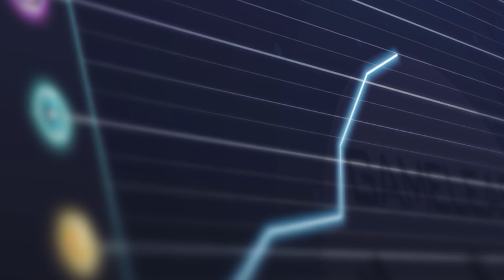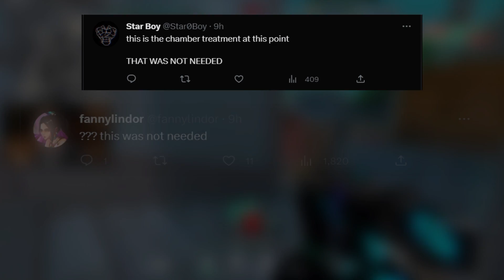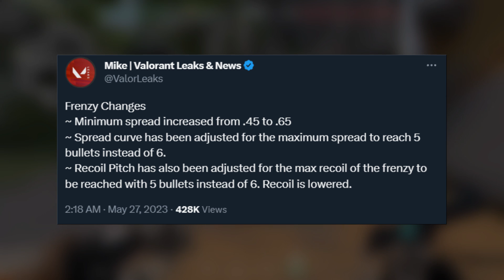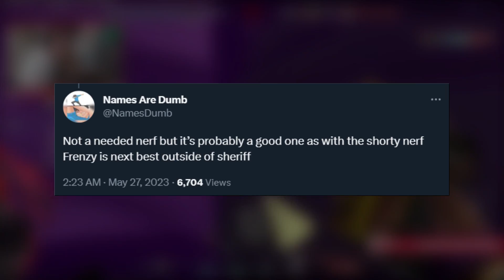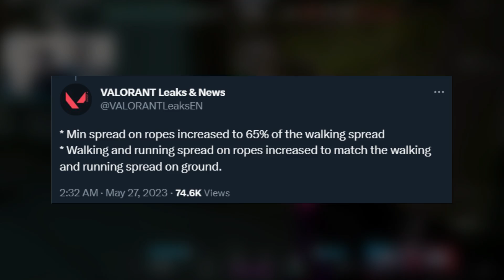NEW PATCH 6.11 DELETES THE META - Gun and Agent BUFFS + NERFS - Valorant Update Guide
JOIN THE GAMELEAP WEBSITE TODAY:
- 700+ EXCLUSIVE Guides by Radiant Players